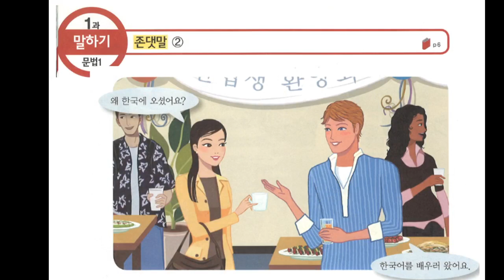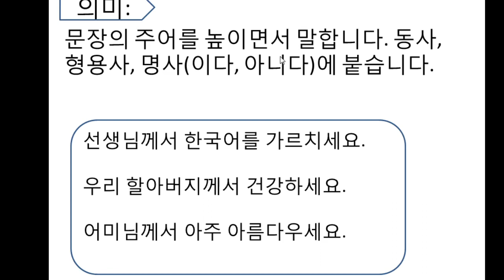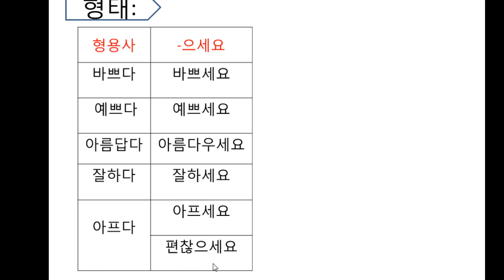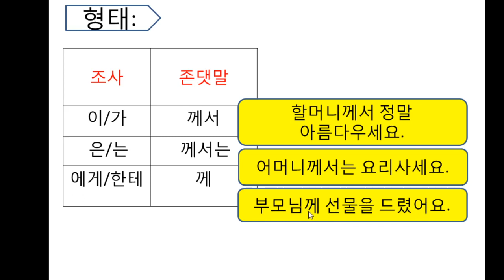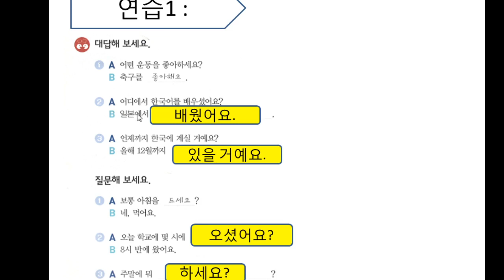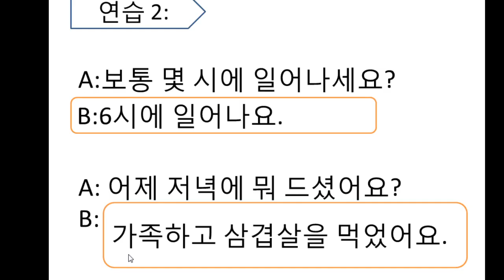존댓말- 으세요(2)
'으세요(2)'의 의미, 형태, 활용을 공부하고 활용할 수 있다.